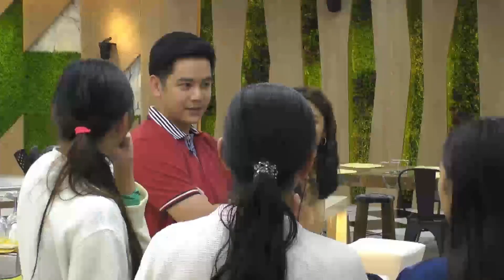PBB OTSO Day 14: Girl Housemates, napatili nang makita si Joshua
Girl Housemates shout for joy when they saw Joshua Garcia.